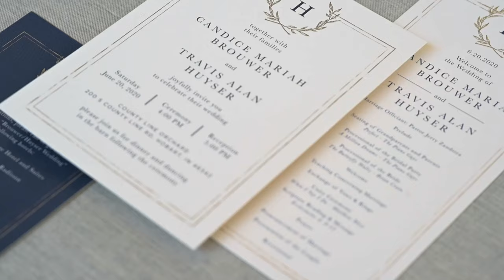2020 Highlight Reel - Matt DV Photography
Some short snips of projects I've worked on this year